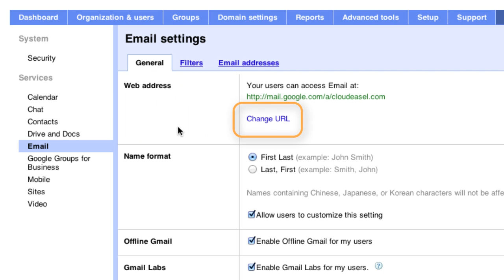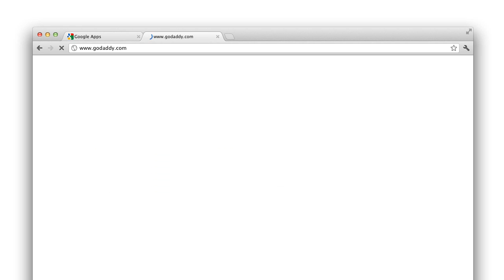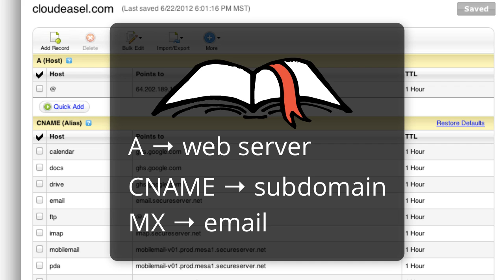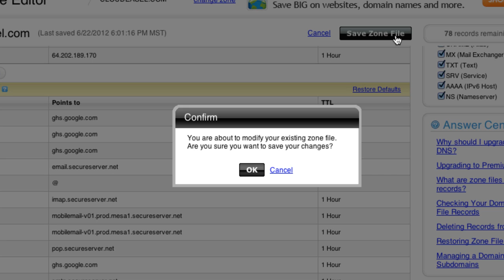Create a custom web address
Google Apps offers a URL forwarding feature called custom URLs (web addresses) that allows you to create simple, easy-to-remember URLs for the services available in the core Google Apps suite. For example, with a custom URL, users could sign in to Gmail at mail.primary-domain-name.com instead of at the default address You can create a custom URL for each core Google Apps service (Gmail, Google Calendar, Google Drive, and more).